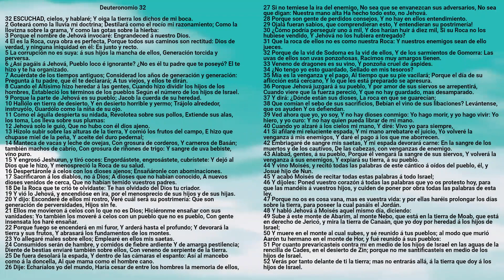Biblia: Deuteronomio Capítulo 32 - Reina Valera Antigua - Mervalia E. Ramírez